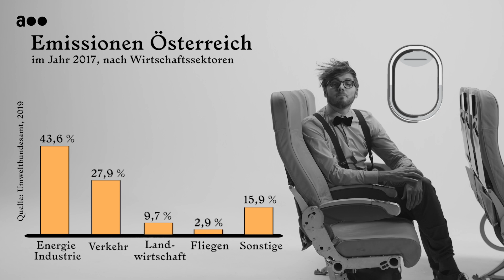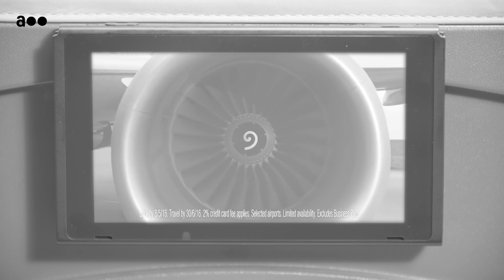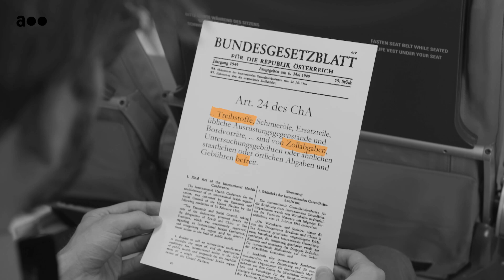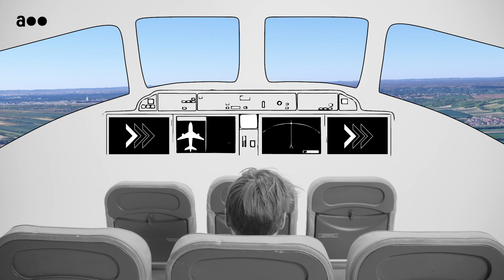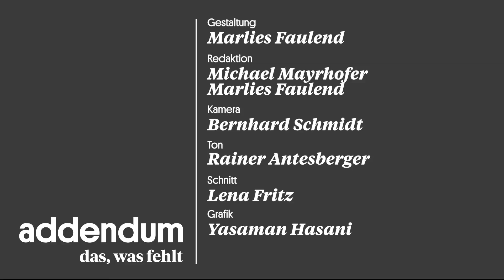Warum Fliegen so billig ist | 4 Minuten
Der Flugverkehr genießt im Vergleich zu Bahn und Auto enorme Steuervorteile. Warum die schwierig zu beseitigen sind.

Österreich hat – basierend auf dem Chicagoer Abkommen – rund 100 bilaterale Abkommen mit anderen Ländern vereinbart, die den Flugverkehr untereinander regeln. Wesentlicher Bestandteil: der Verzicht auf die Spritbesteuerung.

Seit rund 20 Jahren gibt es immer wieder Versuche die Steuervorteile fürs Fliegen zu beseitigen. Bisher sind alle gescheitert. Norwegen führte etwa 1999 eine Steuer auf Flugtreibstoffe ein, hat sie jedoch nach vier Monaten wieder zurückgezogen. Und erst vor kurzem hat Greenpeace eine Klage gegen die steuerliche Bevorzugung des Flugverkehrs angekündigt. Ein Erfolg darf aber – vor allem was die Kerosinsteuer betrifft – stark bezweifelt werden, erklärt Michael Mayrhofer.